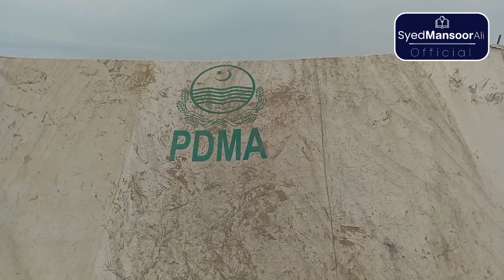Visit of flood affected areas and appeal for help || Syed Mansoor Ali Shah